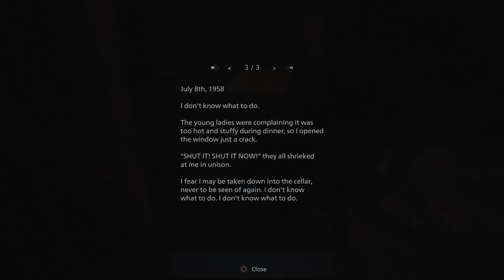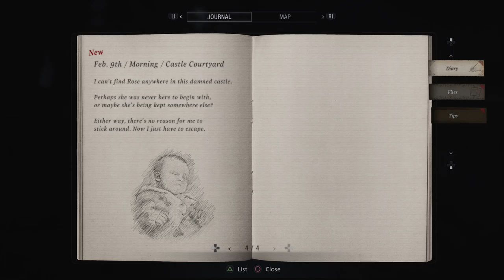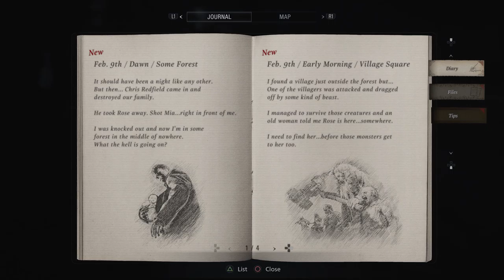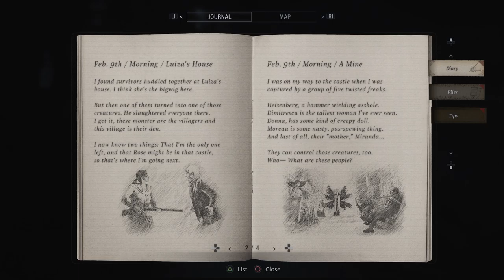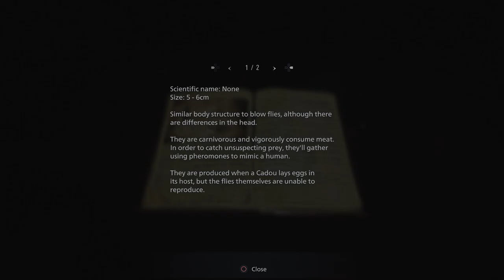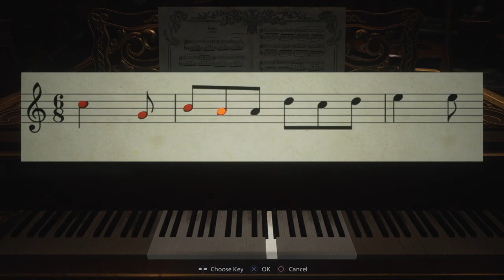Resident Evil 8: Village |2| A Mother's Rage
Where is her toilet...and sink?

Version: PS4

Thoughts:
Very stupid of Lady Dimitrescu and her daughters to stick around in a cold environment, for the daughter's health. Mother Miranda probably order them to not leave.